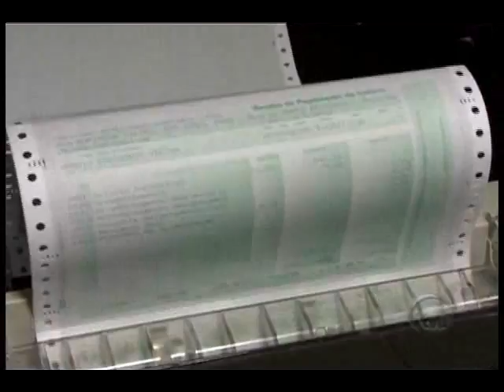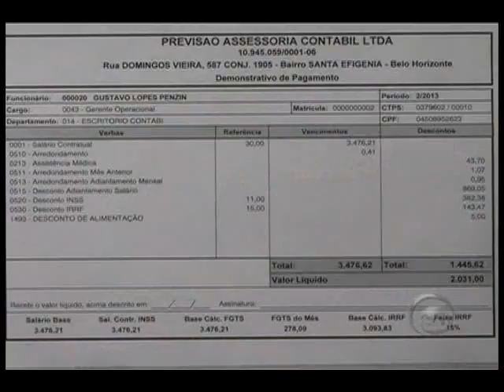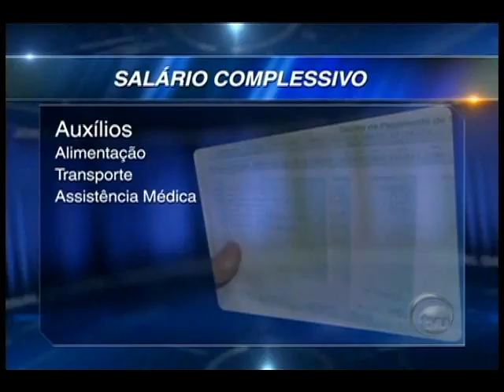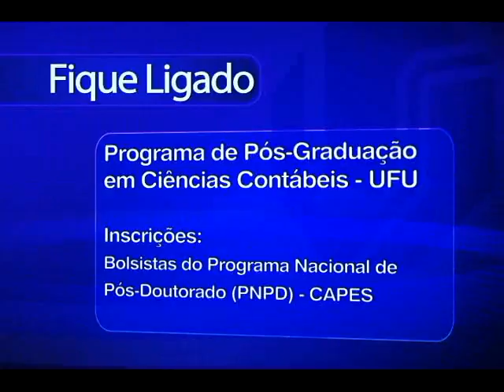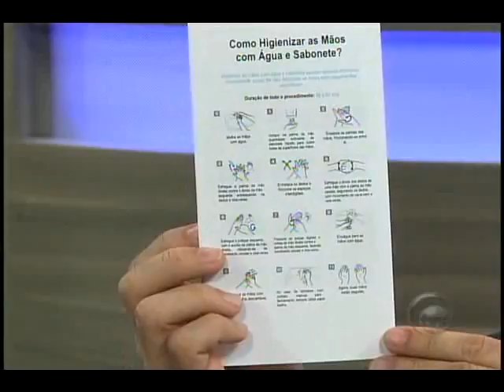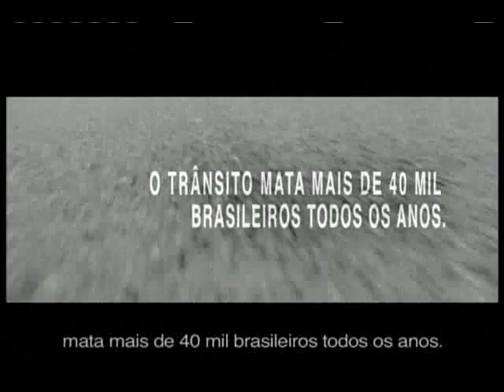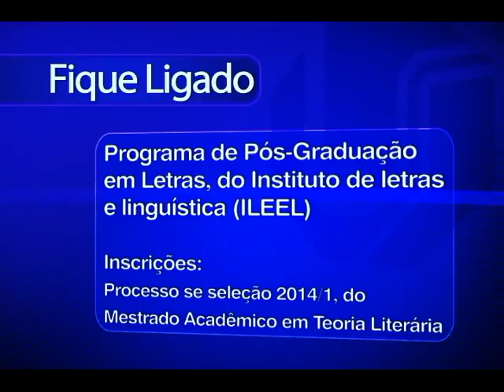TVU NOTICIAS exibido em 15/10/2013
Acompanhe de segunda a sexta-feira o TvU Notícias a partir das 18h30 pela Tv Universitária.